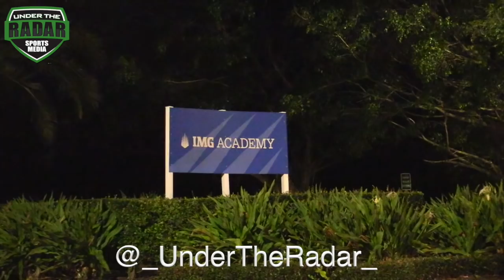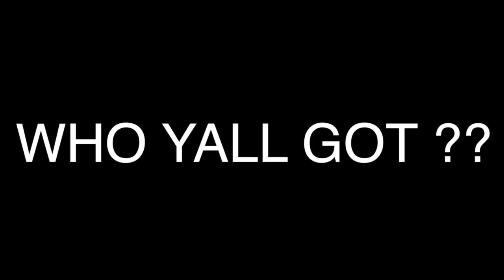IMG Football vs Mater Dei | Its Going DOWN in Cali !! September 21 2018 | Who You Got ??